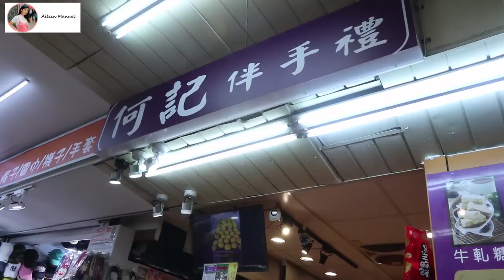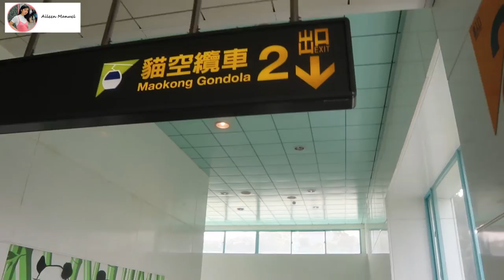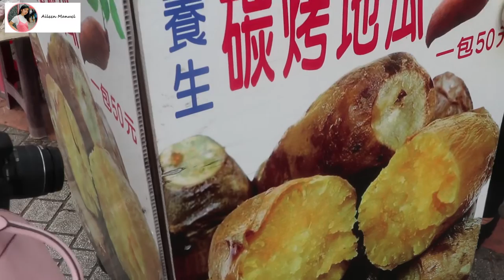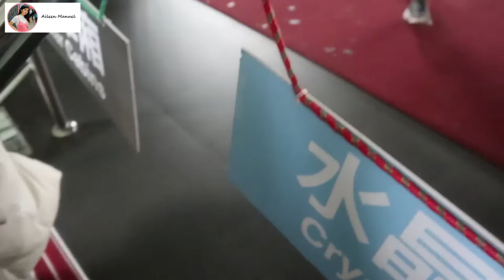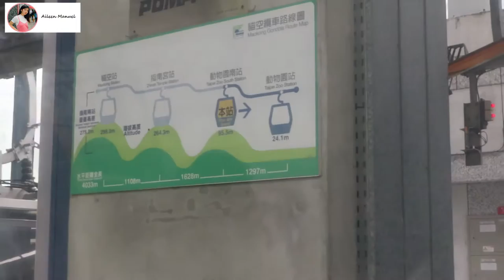Taiwan Travel - Maokong Gondola + Hiking | Aileen Manuel Vlog 5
Visiting the amazing Maokong Gondola and conquering the Elephant Mountain heights. Our little journey in Taiwan with a mix of wit and learning!

2. Song: Joakim Karud - Smile (feat. Kasey Andre) (Vlog No
     Copyright Music)

Song: Jake Cooper & Joey Busse - Déjà Vu